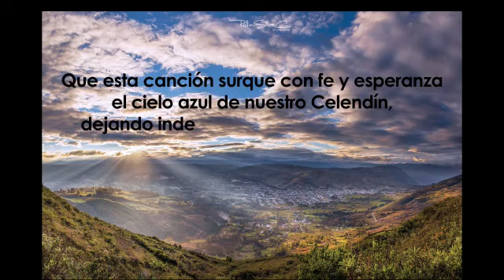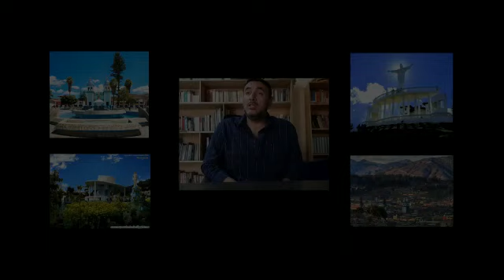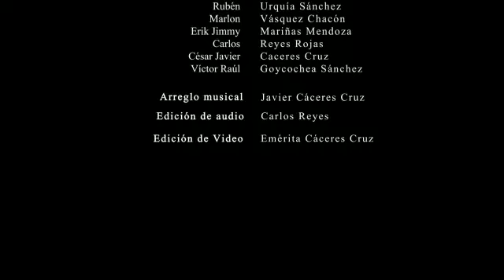HALLELUJAH - JUPSACEL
TALENTO CELENDINO- TEMA INTERPRETADO POR EL GRUPO DE AMIGOS QUE FORMARON PARTE DEL GRAN GRUPO JUPSACEL CELENDIN.